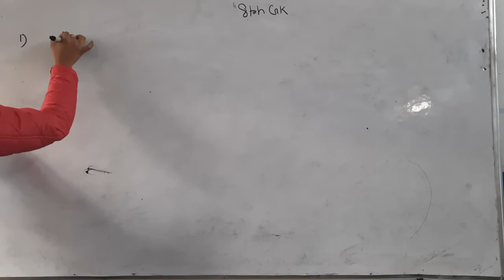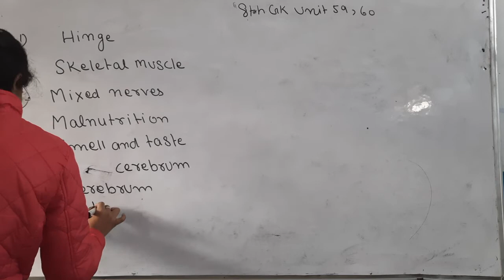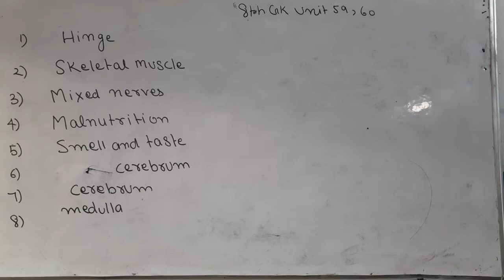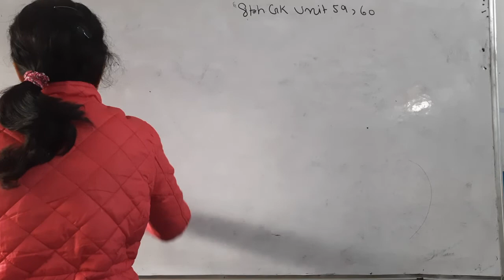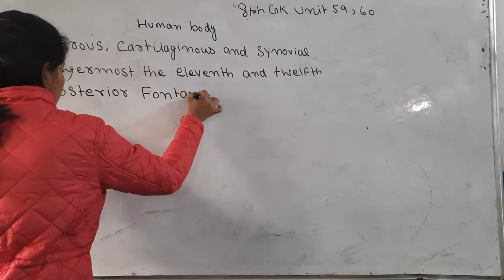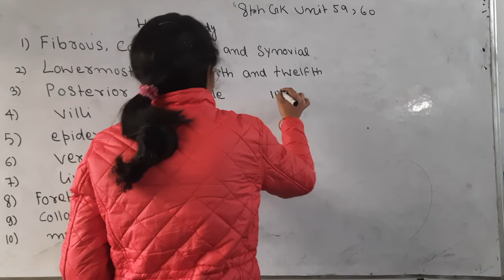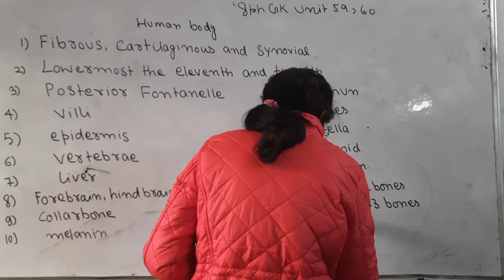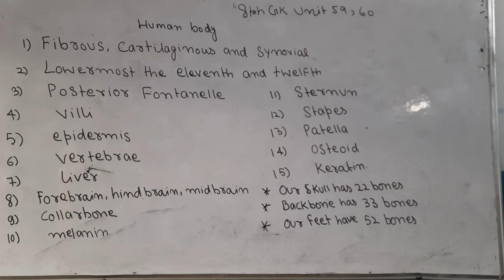8TH GK UNIT 59,60